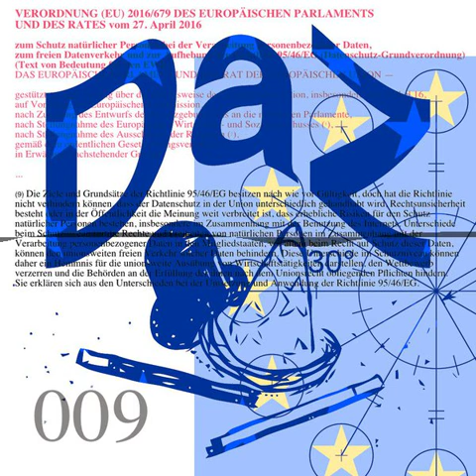DSGVO Erwägungsgrund 9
(9)
Die Ziele und Grundsätze der Richtlinie 95/46/EG besitzen nach wie vor Gültigkeit, doch hat die Richtlinie nicht verhindern können, dass der Datenschutz in der Union unterschiedlich gehandhabt wird, Rechtsunsicherheit besteht oder in der Öffentlichkeit die Meinung weit verbreitet ist, dass erhebliche Risiken für den Schutz natürlicher Personen bestehen, insbesondere im Zusammenhang mit der Benutzung des Internets. Unterschiede beim Schutzniveau für die Rechte und Freiheiten von natürlichen Personen im Zusammenhang mit der Verarbeitung personenbezogener Daten in den Mitgliedstaaten, vor allem beim Recht auf Schutz dieser Daten, können den unionsweiten freien Verkehr solcher Daten behindern. Diese Unterschiede im Schutzniveau können daher ein Hemmnis für die unionsweite Ausübung von Wirtschaftstätigkeiten darstellen, den Wettbewerb verzerren und die Behörden an der Erfüllung der ihnen nach dem Unionsrecht obliegenden Pflichten hindern. Sie erklären sich aus den Unterschieden bei der Umsetzung und Anwendung der Richtlinie 95/46/EG.

Chapters:
00:00:00 DSGVO Erwägungsgrund 9
00:00:38 Erwägungsgrund 9
00:01:42 In Sätze zerlegt
00:11:35 Heute: agile Softwarentwicklung
00:15:38 Vergessen